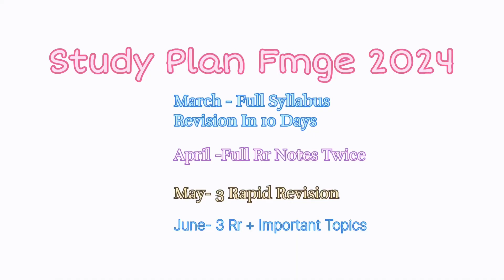5 Tips to pass FMGE exam 2024 | MBBS Abroad | Indian Abroad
5 Tips to pass FMGE exam 2024 | MBBS Abroad | Indian Abroad

"Are you an Indian student studying MBBS abroad and preparing for the FMGE exam? This video guide is your ultimate resource to pass the FMGE with flying colors! Learn essential study tips, exam strategies, and expert advice to ace the FMGE and kickstart your medical career. Don't miss out on this comprehensive guide! FMGEExam MBBSAbroad IndianStudents MedicalExamPrep"

"Watch this comprehensive video guide on how Indian students studying MBBS abroad can pass the FMGE exam with flying colors! From study tips to exam strategies, this video covers everything you need to know to ace the FMGE. Don't forget to use FMGEExam MBBSAbroad IndianStudents MedicalExamPrep in your study routine for success!"